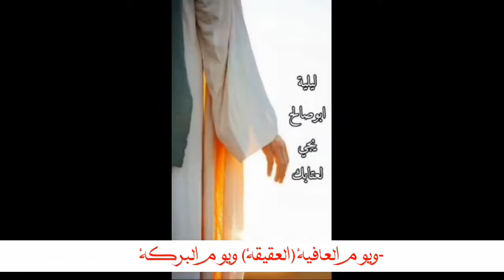التهاني بهلاك الطاغوت